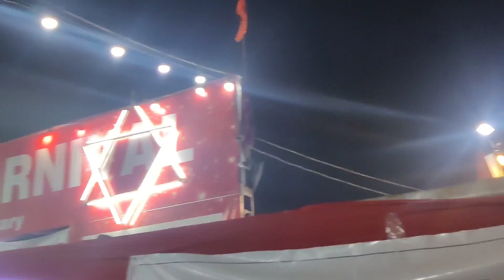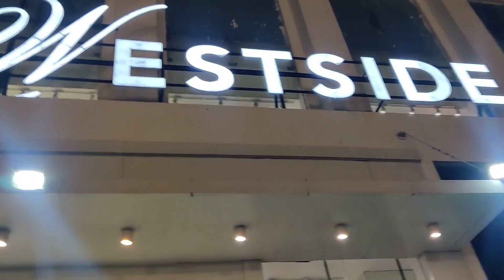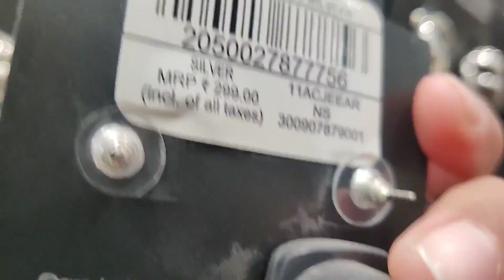EP 21 newyear carnaval india jaipur jaipurfood foodblogger beauty rajasthan #2023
A new year carnival at Jaipur, Checkout my vlog to know more. 🎡🎠